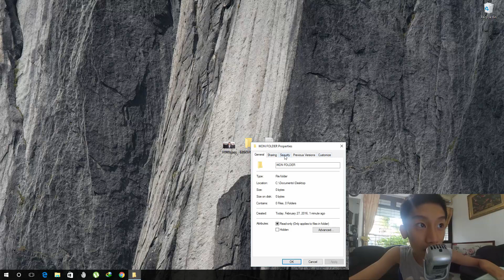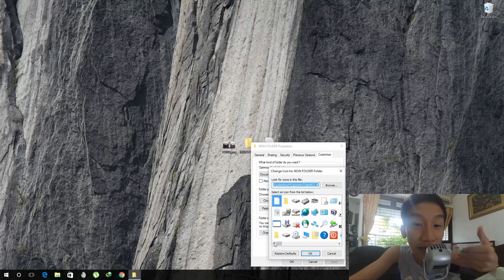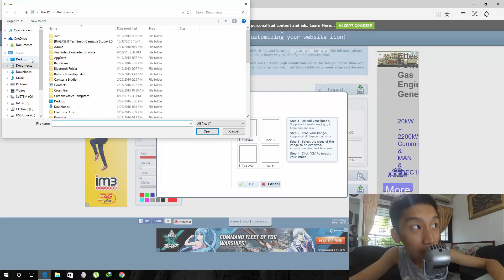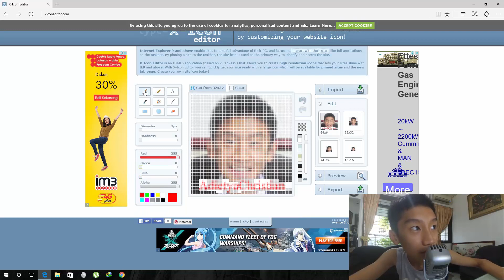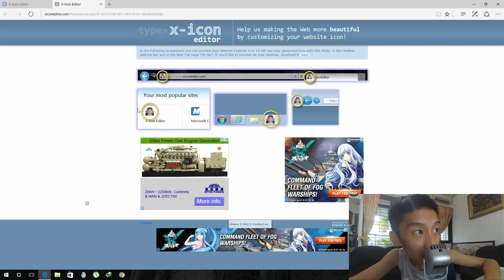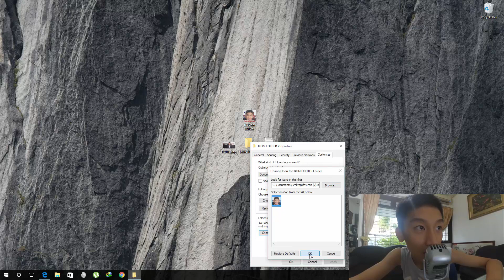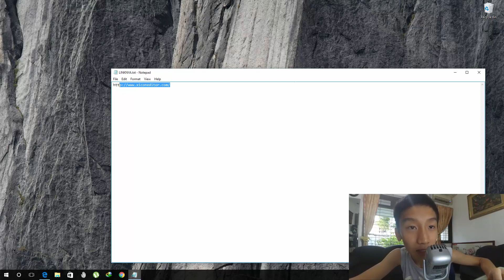Cara Ganti Ikon Folder dengan Foto Sendiri (MUDAH!!)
Yak Guys!! Terimakasih kalian sudah nonton video ini

Jika kalian ingin mengirim hadiah ke saya ngarep wkwkwkwk,
kalian boleh meminta alamat saya melalui nomor HP saya.

Jika kalian ada yang mengirim hadiah (apapun) ke saya, pastinya saya akan memperlihatkan hadiah kalian di youtube wkwkwk.
Jadi, bagi yang kirim hadiah, siap-siap nama kalian disebutin ya di Video saya selanjutnya :D !!
Kalian gak usah kasih yang mahal-mahal. kasih surat aja saya sudah seneng banget!!
HAHAHAHA!! akan saya tunggu hadiahnya!! wwkwkwk (bercanda kok)